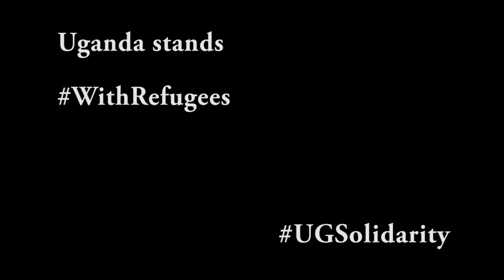Sacrificed Ambitions of refugee youth (a dramatization)